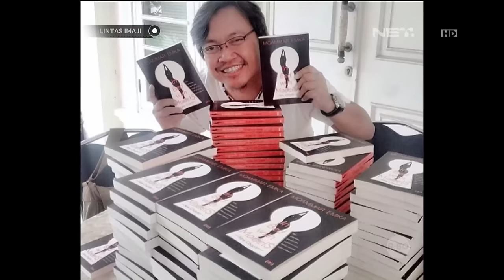Menebak romansa pertama bagi Moeamar Emka